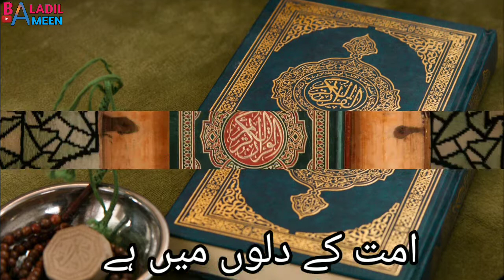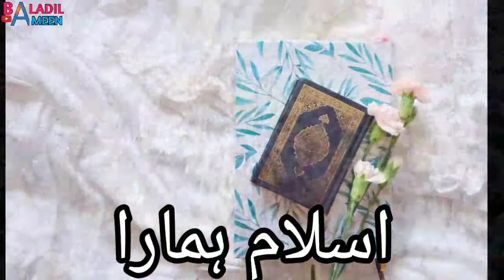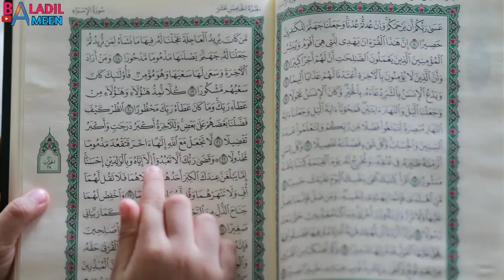Quraan Hamaara Zindabad | Islam Hamara Zindabad | New Islamic Tarana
🔳No Need To Send Strike.
🔳Credit/Removal
DM @Baladilameen